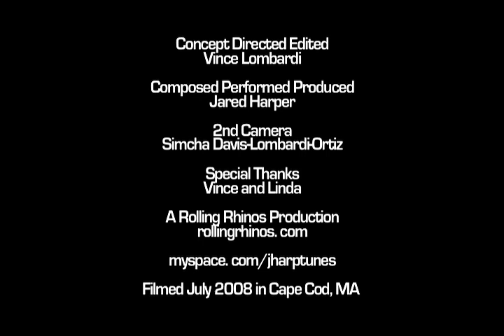All Is Nothing - Jared Harper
Concept Directed Edited
Vince Lombardi

Composed Performed Produced
Jared Harper

2nd Camera
Simcha Davis-Lombardi-Ortiz

Special Thanks
Vince and Linda

A Rolling Rhinos Production
rollingrhinos. com

myspace. com/jharptunes

Filmed July 2008 in Cape Cod, MA